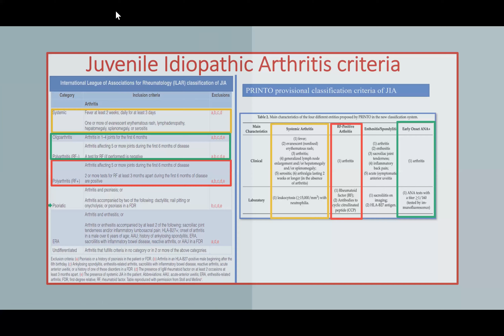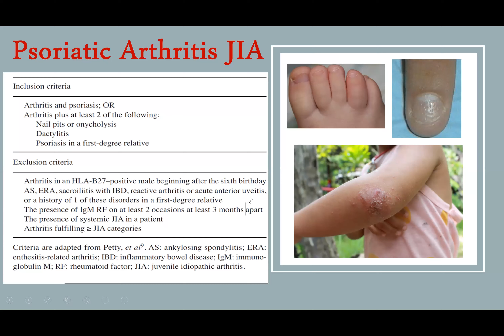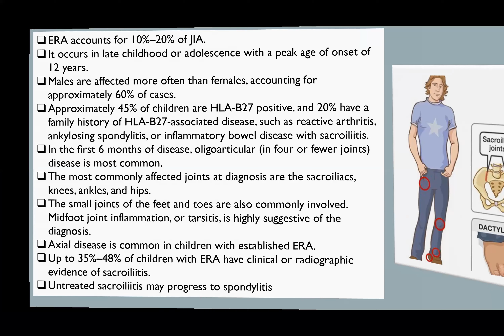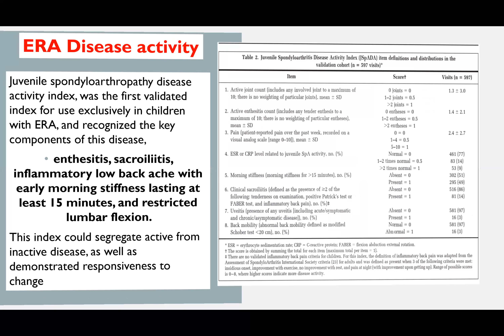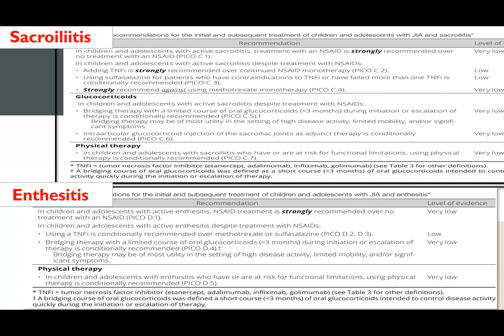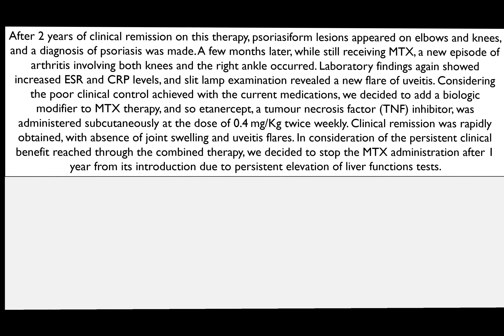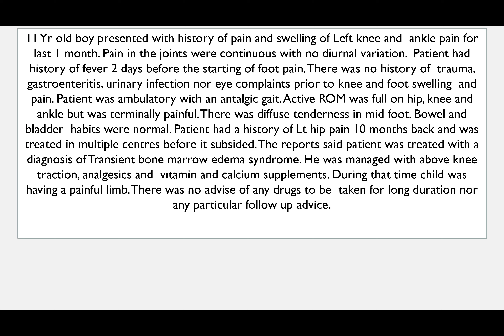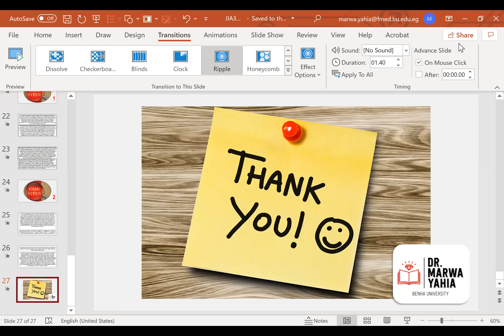Juvenile Idiopathic Arthritis (PsJA and ERA)